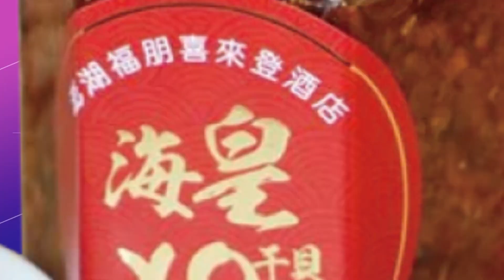【每日必看】應對假訊息! 賴清德新設"新媒體中心"挨轟｜黨政軍條款修法將"重起爐灶"? "1股都不行"鬆綁? 20220202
00:00 應對假訊息! 賴清德新設"新媒體中心"挨轟
01:04 挑戰廢核神主牌? 賴清德"找童子賢"騙票?
03:18 "中介法"引眾怒還沒死透? NCC確定今年不推
03:25 黨政軍條款修法將"重起爐灶"? "1股都不行"鬆綁?